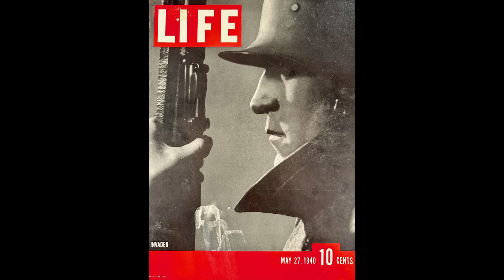Moscow November Surprise for America & Europe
Americans, historically, have been strong believers in the need to defend freedom globally. However, recent trends have caused some to fear that, should Republican Donald Trump win the US Presidential Election, the US might take itself off of the world stage, abandoning its NATO allies, totally reversing course from all previous American presidents since the founding of NATO. Is that really possible?

Schmidt says that the fears of what is coming next to America is warranted: Donald Trump shows no signs of supporting Ukraine. Rather, it seems that the former president has "fetishized Vladimir Putin, says Schmidt, something that would undoubtedly mean that Ukraine would be left out high-and-dry as Russia pushes deeper into the country.

And what will happen if the Republicans or Democrats win the House of Representatives and Senate? Schmidt reveals it all in this stirring interview with Jason Jay Smart.

In an earlier interview with Steve Schmidt by Kyiv Post's Jason Smart, it was highlighted that, "American political strategist Steve Schmidt’s long career in U.S. politics includes having famously managed Senator John McCain’s 2008 presidential campaign, an experience that is the basis for the movie Game Change. Mr. Schmidt was also part of the campaign leadership for President George W Bush and California Governor California Arnold Schwarzenegger before going on to found the Lincoln Project in 2019 to stop Republicans from supporting Donald Trump."

Chapters:
00:00 Intro
00:12 What are these elections about for Americans?
07:28 What would happen if Democrats vs Republicans win?
15:04 Have the Republicans become Putin's favorite party?
20:13 What do these elections mean for Ukraine?